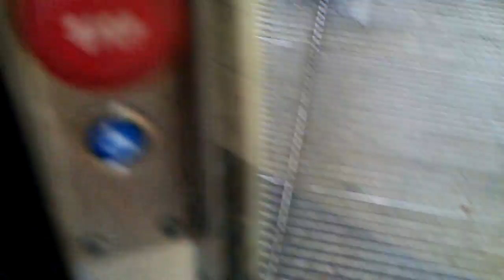The 1st retake of the 2nd rotating door @ Winkelcentrum Streekhof in Grootebroek